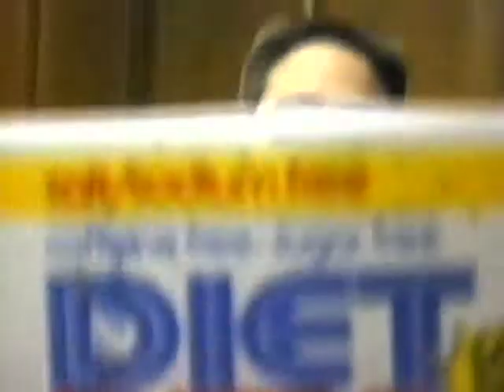Boone's Home Group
Having Home Group at Cindy and Seaburn Boone's House